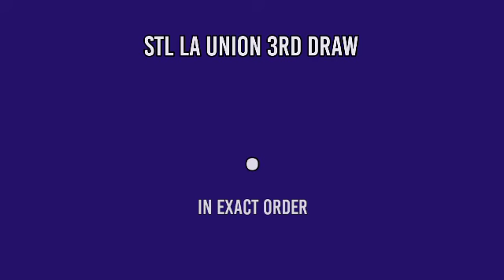2ND DRAW STL LA UNION RESULT 3PM TODAY April 3, 2022 AFTERNOON DRAW RESULT STL PARES